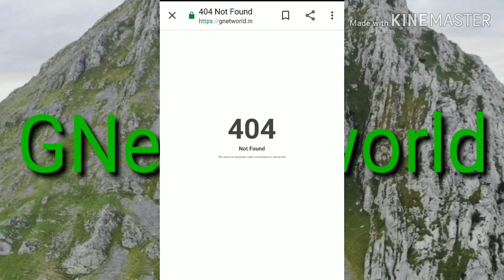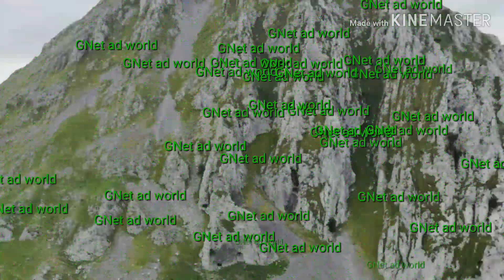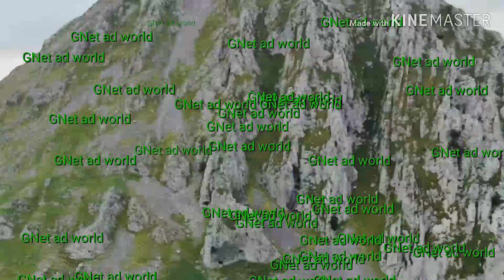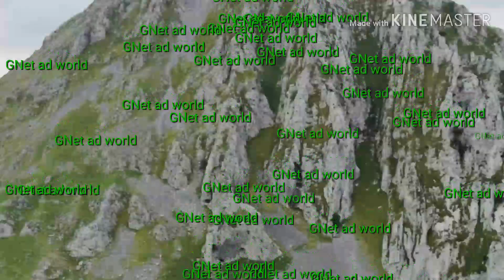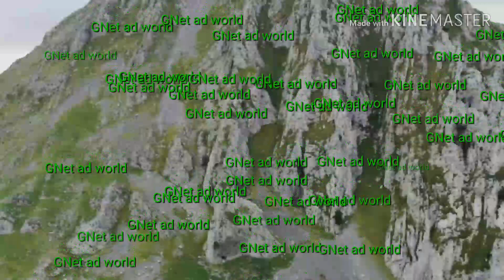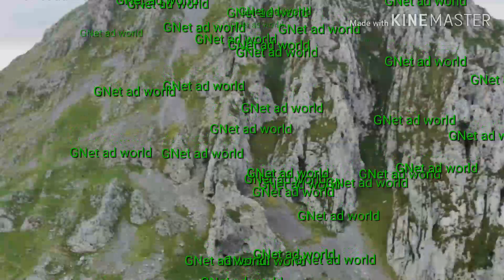GNet কি আর ফিরে আসবে Come back করতে চায়।।।